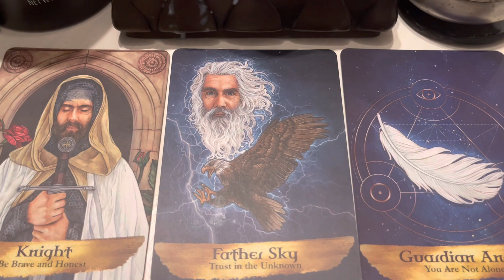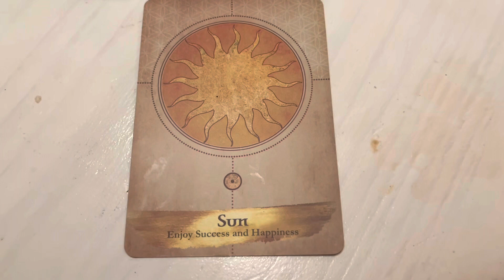It’s time to step out! 🦋Let fear go! 💫 A Message from Your Spirit Guides 💙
Spirit Guide Messages! For your soul growth! ❤️

This is a general reading for the collective. Intuitive messages from our angels and guides! Take what resonates and leave the rest. 💕